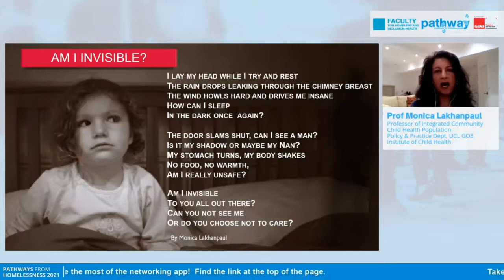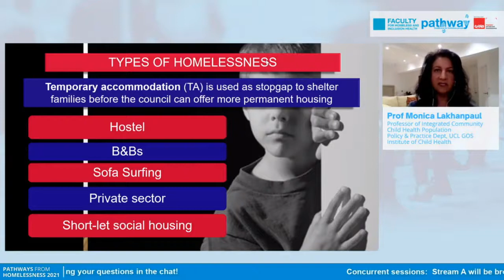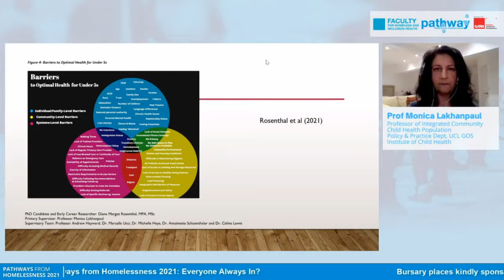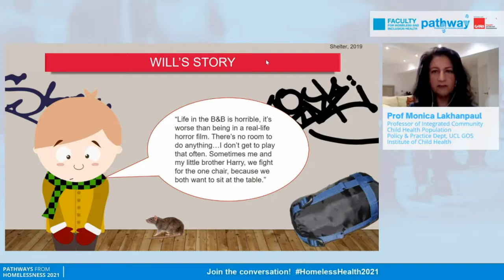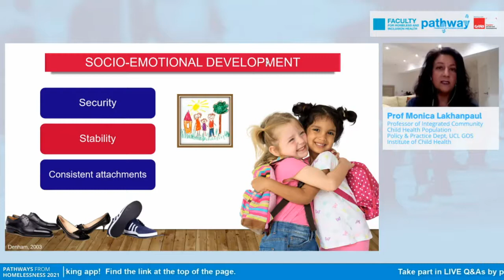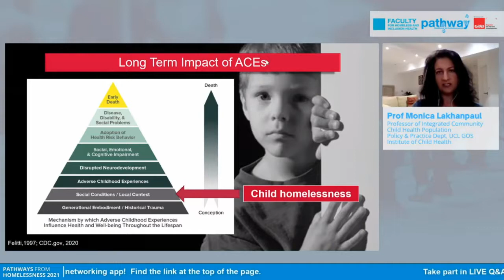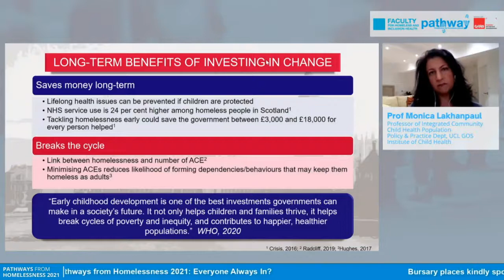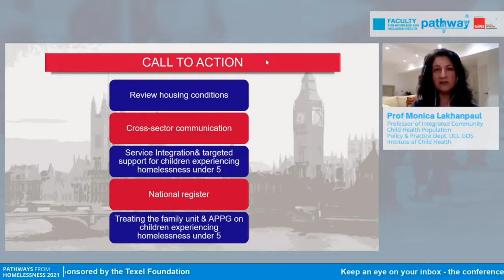Prof Monica Lakhanpaul - Invisible children: The child homelessness pandemic - a time for action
From the Pathways from Homelessness 9th Annual Symposium

Invisible Children: The Child Homelessness Pandemic - a time for action
Professor Monica Lakhanpaul, Professor of Integrated Community Child Health Population, Policy & Practice Department, UCL GOS Institute of Child Health